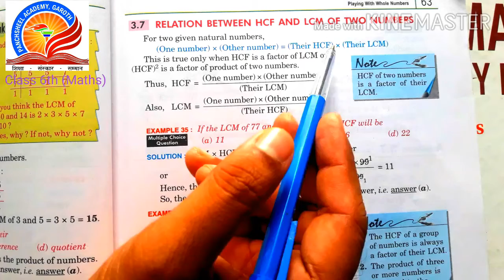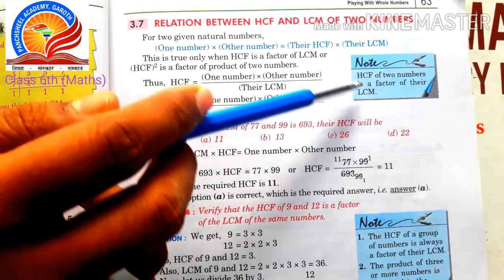Class 6th (Maths),Chapter-3,(Ex.3.7 Q2 to Q10)